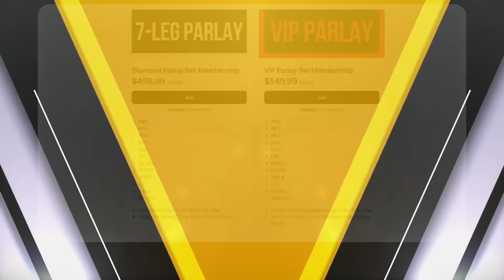FREE College Football Picks Today 8/24/24 NCAAF Week 1 Betting Picks and Predictions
Florida State vs. Georgia Tech
New Mexico vs. Montana State
SMU vs. Nevada